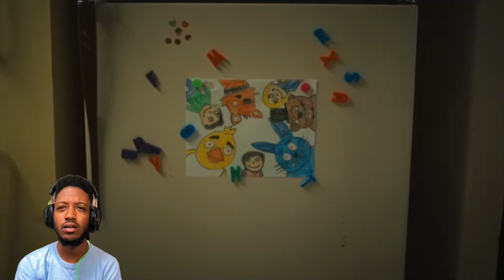FIVE NIGHTS AT FREDDY’S NEW TRAILER |REACTION VIDEO!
What’s up everyone! It has been confirmed that Blumhouse & Universal Pictures has just released the full length trailer of the most anticipated upcoming film ever titled: “Five Nights At Freddy’s”. Here is my full reaction and thoughts on how I feel about the trailer and what we can expect from the film itself!

Songs used in video:
-Run Away by Nvhsir.
-Casin by Glue70
-Popular (instrumental) by The Weeknd

Griffin Productions 2023